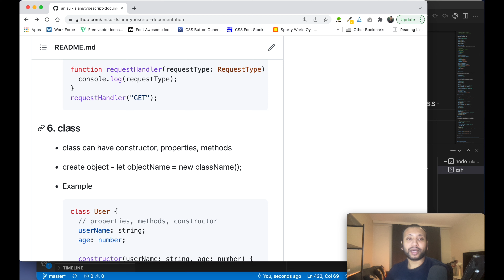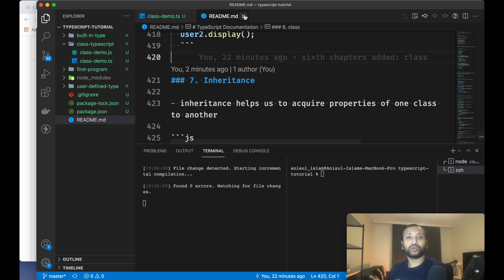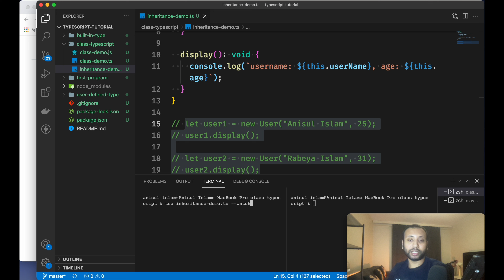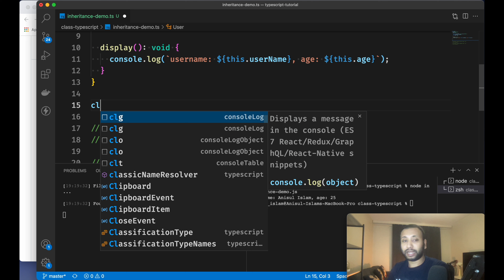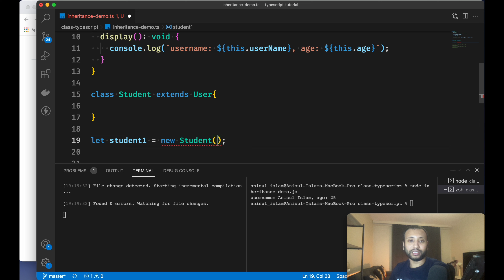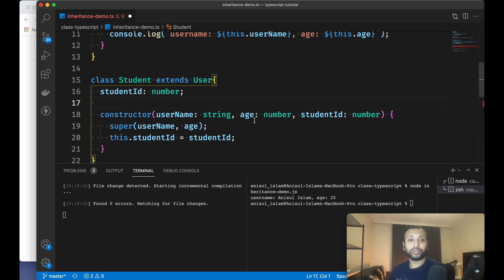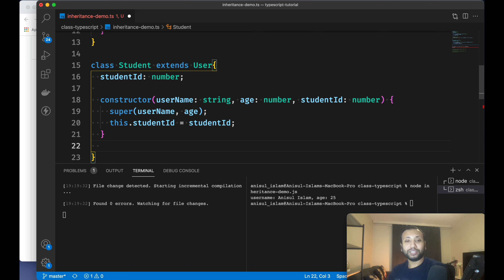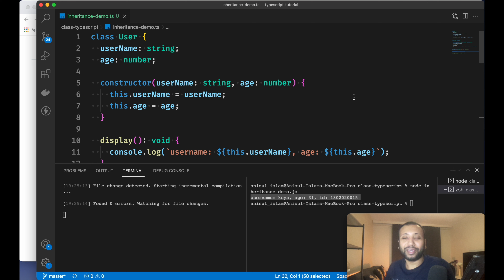typescript bangla tutorial 13 : Inheritance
🔴  In this video, I will show how to use inheritance with typescript.
⭐️ Video Contents ⭐️
⌨️ (00:00​​) Intro
⌨️ (00:12) how to use inheritance with typescript
⌨️ (10:18) outro